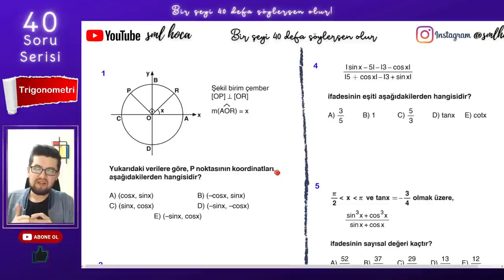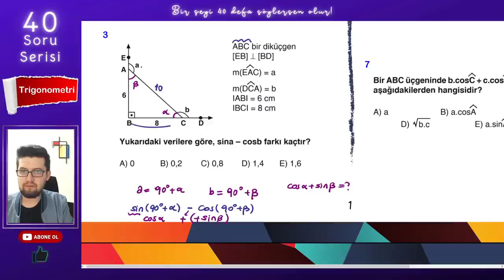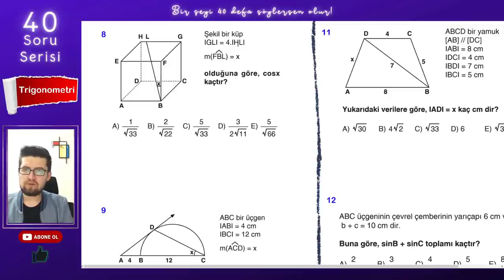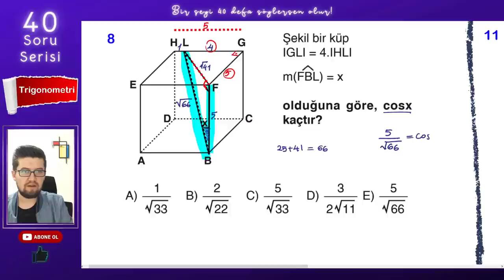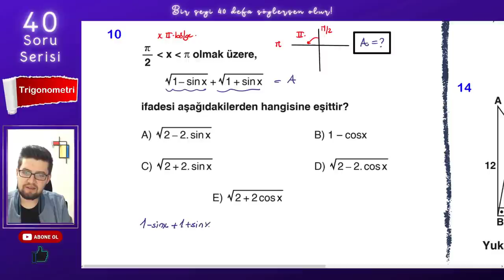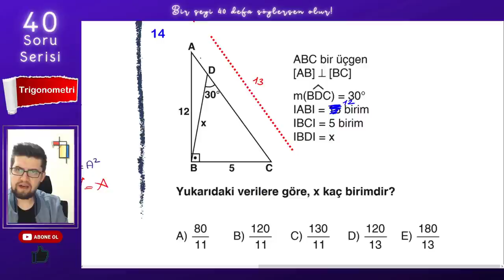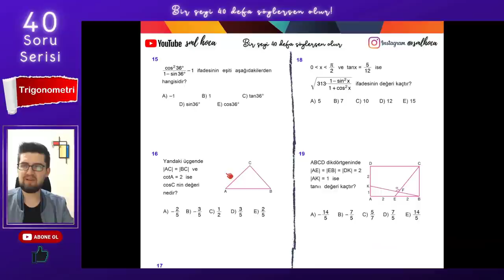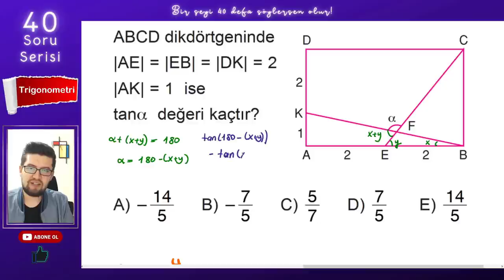40 SORUDA "TRİGONOMETRİ" (part1) - SML HOCA MATEMATİK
40 Soruda "TRİGONOMETRİ"

Bir şeyi 40 kere söylersen olur dedim, 40 tane sana konuyu tam anlamıyla kavratacak fonksiyon sorusu çözdüm. Bi'şey deyim mi? Efsane oldu! :)))

tyt ve ayt sınavının vazgeçilmez konusu olan Trigonometri , bu video ile senin için mazi olacak. O kadar da iddialı :)

1. Soru 02:57
2. Soru 05:30
3. Soru 08:05
4. Soru 10:20
5. Soru 12:00
6. Soru 14:45
7. Soru 16:10
8. Soru 18:45
9. Soru 21:40
10. Soru 23:43
11. Soru 25:35
12. Soru 28:15
13. Soru 30:35
14. Soru 33:40
15. Soru 36:08
16. Soru 37:07
17. Soru 40:41
18. Soru 42:57
19. Soru 45:45
20. Soru 49:25